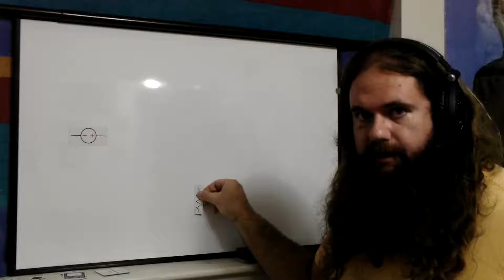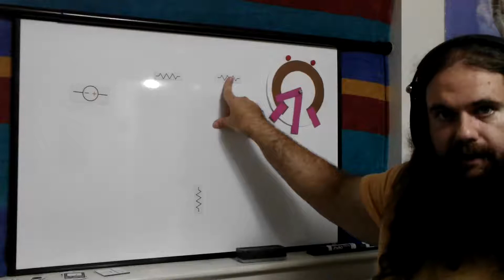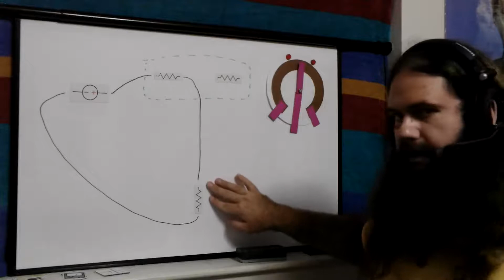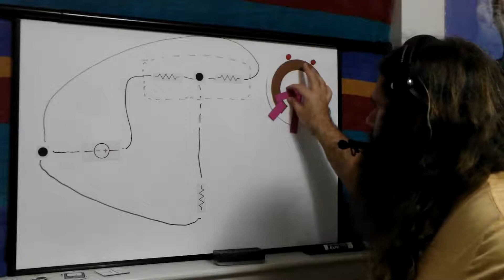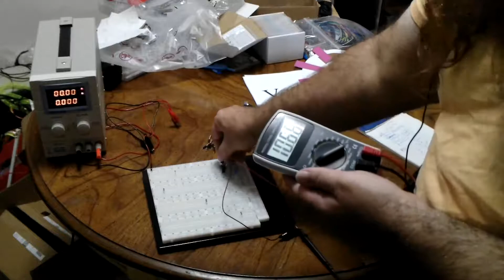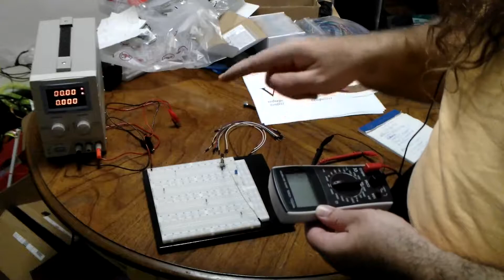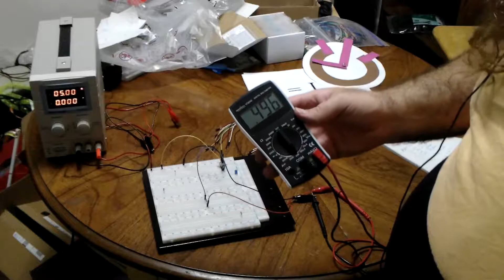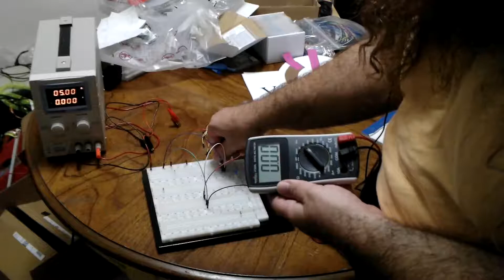Potentiometers or Variable Resistors - Simply Put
Potentiometers, trimpots, variable resistors: These are the dials, knobs, and sliders on your devices that let you control those devices. Let's go in-depth about how they're made and how to use them.